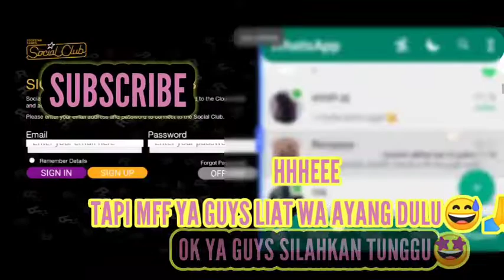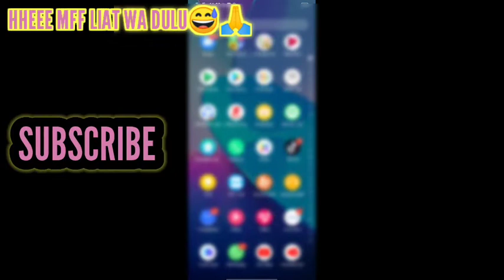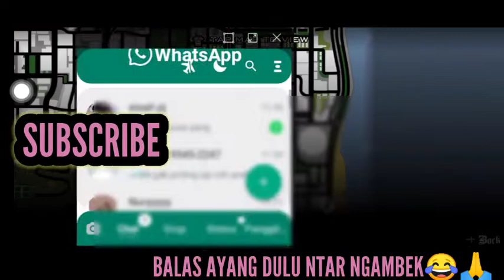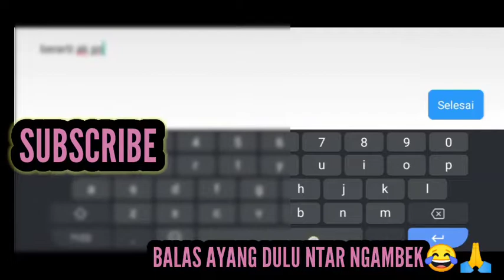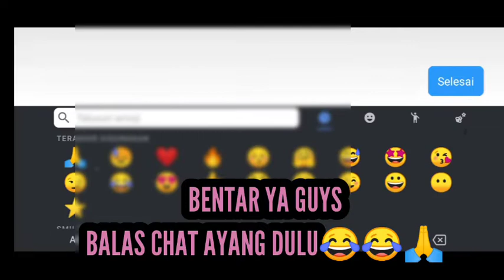MENGERERJAKAN MISSI BS DI GTA SAN ANDREAS TONTON SAMPAI HABIS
ok ya guys
kali ini saya akan menginformasikan mengerjakan Missi BS di area Losantos gta san andreas

biar saya tetap semangat buat conten nya🤗
ok ya guys selamat menonton😘